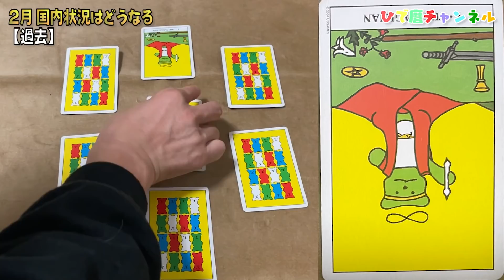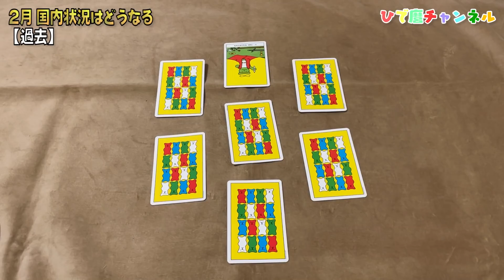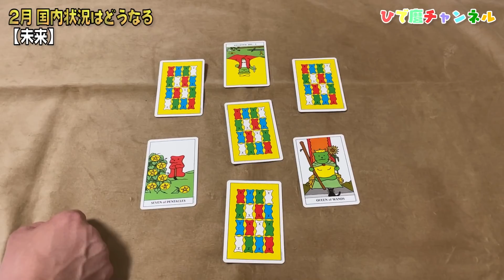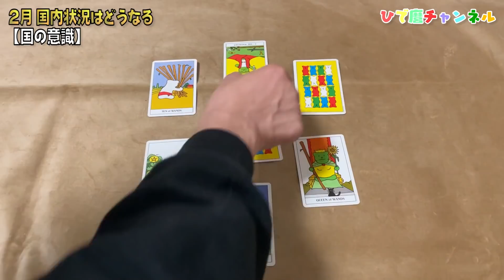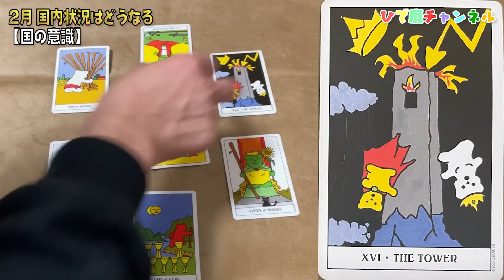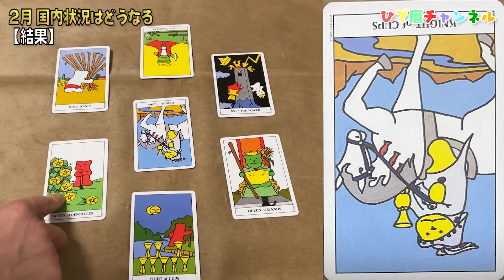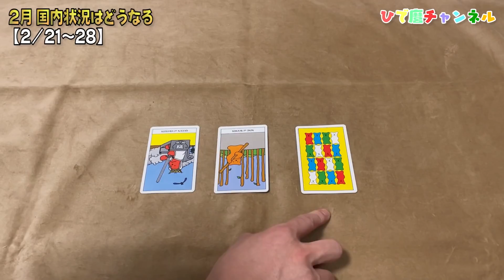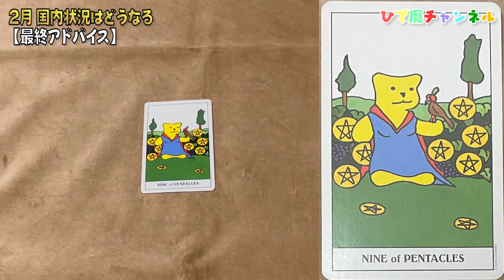【２月】国内状況…とんでもない展開に！？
2月の国内状況をタロットで占ってみました。僕個人での見解で喋りながらやってるので、みなさんも一緒になって考えていただけたら嬉しいです！さぁ、二月どうなる！？

それから、訂正です！
マジシャン逆位置を『ジャッジメント逆位置』と言い間違いました…ごめんなさいm(__)m

この度、ひで麿の鑑定HPができました！
もし興味のある方はコチラからLINE登録していただけると嬉しいです(^^)
悩んだらいつでもお待ちしてます！

その他でもひで麿に占ってもらえる！？
とうとうひで麿がYOUTUBEや個人的な鑑定以外にも
活躍の場を広げました！！

ONLINEや電話で気軽に相談できます！
興味のある方はぜひ一度覗いて見てください！
カミールVolp ひで麿HP